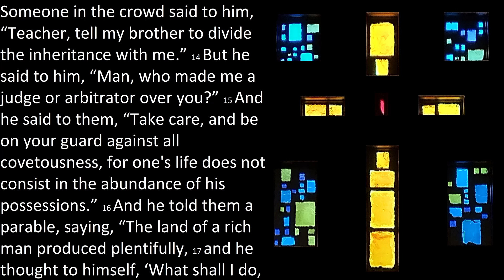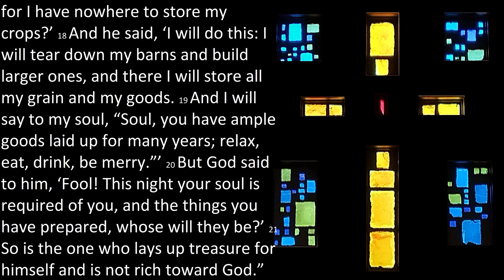Sunday Sermon for July 31, 2022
Join us as we explore where our true treasure lies.